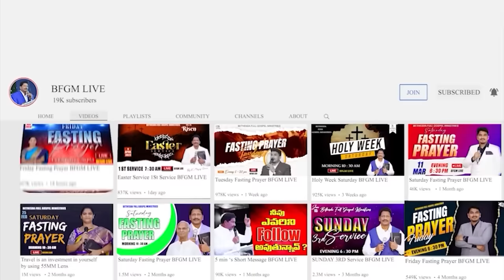Today's promise 5.11.2023 | BFGM LIVE